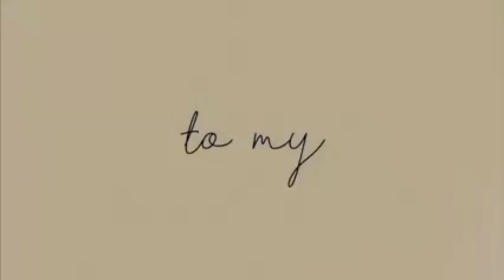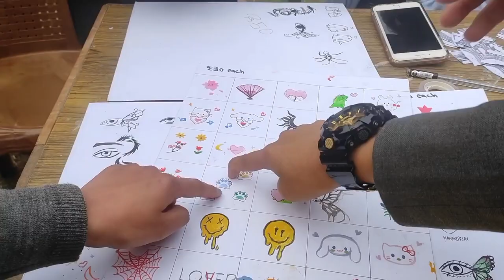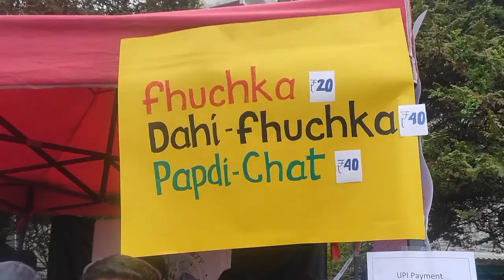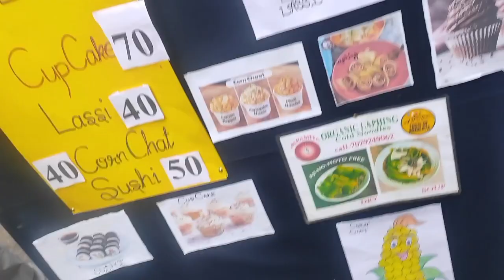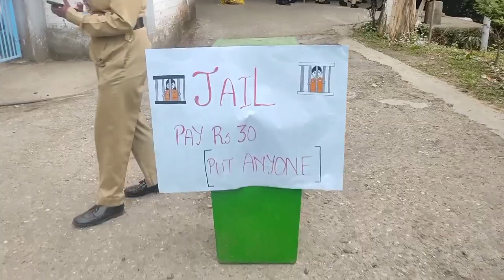College Fete 2023|| St. Joseph's College|| Darjeeling📍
Hii viewers🌷
x
[watch on 1080p for better video quality]

~tages